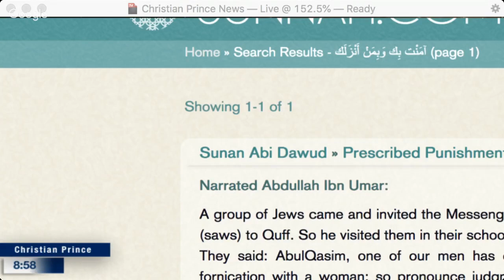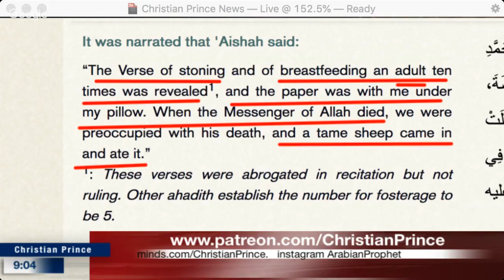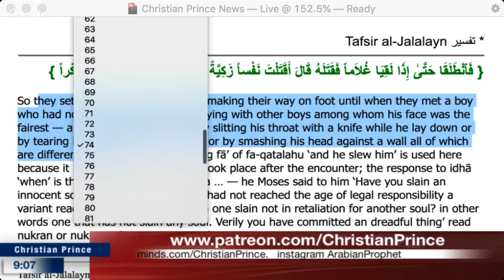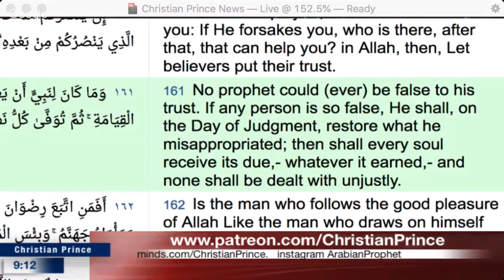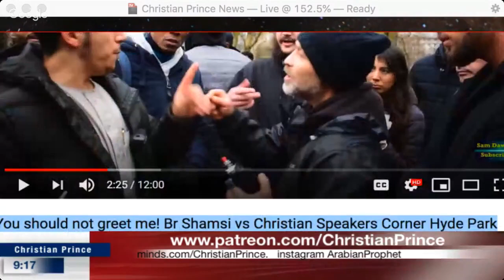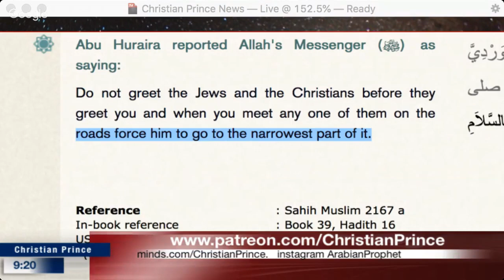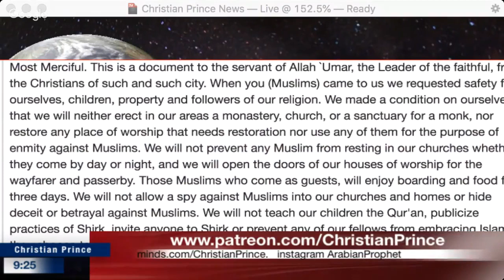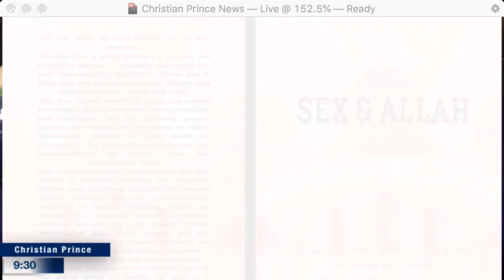You should not greet me! Br Shamsi vs Christian Speakers Corner Hyde Park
References:
Muhammad swore by the Thora:

al-Khidr kills a boy:
S18:74

Prophet said: May there be protection of Allah! People would say that I kill my companions.

Muhammad was accused by his companions of stealing clothes that was war booty from the infidels:
S3:161

People with false teachings are not welcome in a Christians home:
2 John 1:1

Do not greet the Jews and the Christians before they greet you and when you meet any one of them on the roads force him to go to the narrowest part of it.

Fight against those who believe not in Allah...until they pay the Jizyah with willing submission, and feel themselves subdued.

Muhammad ordered a woman to suckle a growing man